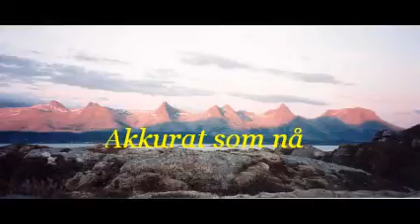Akkurat som nå